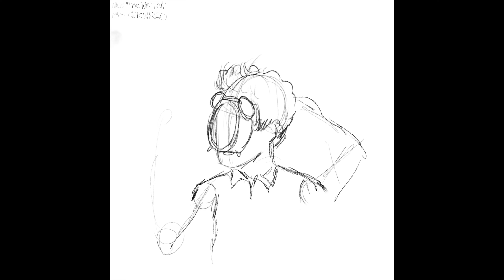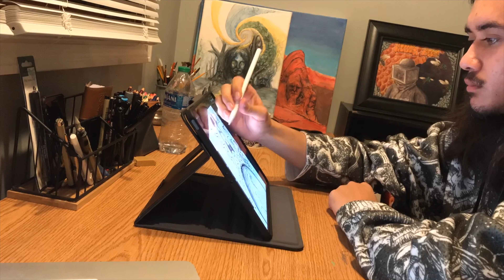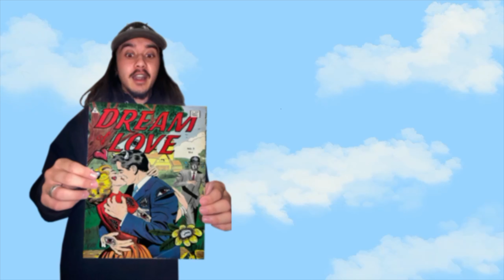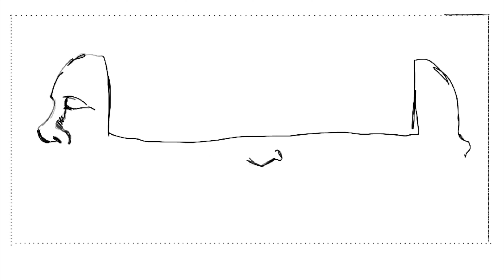Art Vlog | Drawing Album Covers, Digital Art + Doodling for TikTok!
Trying out a new video format, let me know if this is something you'd like to see more of! This video documents a few days of work in early April as I illustrate tattoo commissions, album covers, digital designs, TikTok drawings and more!